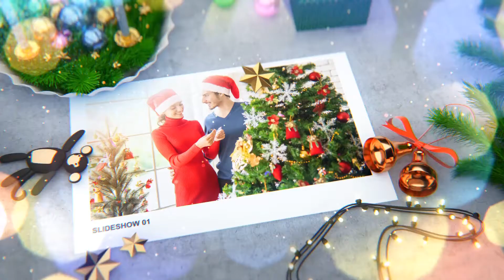Corporate Christmas Wishes Slideshow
25 FPS
Unique design
Fast render